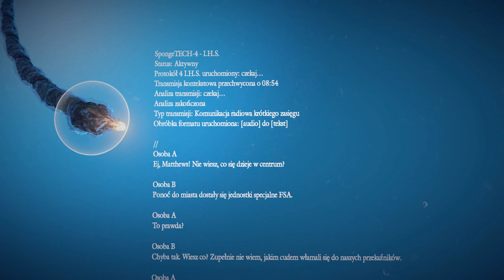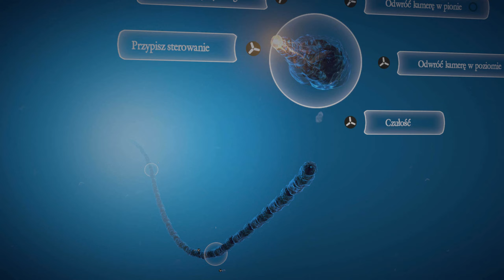Zagrajmy w Bionic Commando odc.2 - Miny i snajperzy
Witam Was w kolejnej serii. Tym razem zagramy sobie w Bionic Commando.

Bionic Commando to kontynuacja klasycznej pozycji, która pod koniec lat osiemdziesiątych poprzedniego wieku zagościła na automatach do gier oraz na ośmiobitowej konsoli NES. Pierwowzór był platformówką wyróżniającą się przede wszystkim umiejętnościami głównego bohatera – miał on mechaniczną rękę, kryjącą w sobie specjalny hak, który okazywał się użyteczny przy pokonywaniu kolejnych poziomów.
U naszego bohatera Nathana Spencera wiele się zmieniło, albowiem za popełnione w przeszłości przestępstwo został skazany przez sąd wojenny na śmierć. W dniu egzekucji w mieście Ascension City wybucha jednak eksperymentalna broń terrorystów. Rząd postanawia dać Spencerowi drugą szansę. Główny bohater, wykorzystując swoje unikalne zdolności, a w szczególności biotyczne ramię, ma za zadanie rozprawić się z siłami wroga.

Zapraszam !